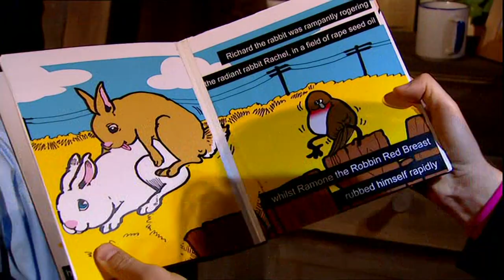Bo Selects S2 - Bedtime with the Bear and Johnathon Ross